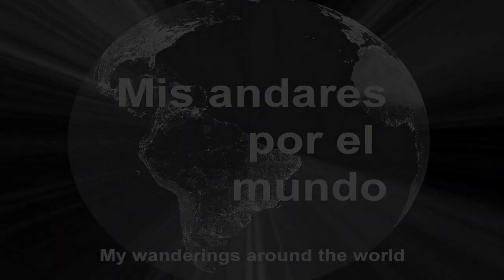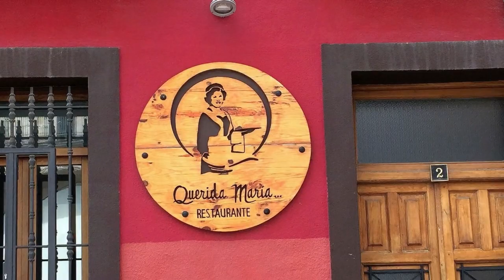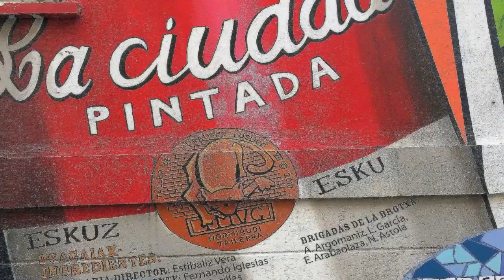España . Vitoria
VITORIA - GASTEIZ

La ciudad de Vitoria-Gasteiz es la capital de la comunidad autónoma española del País Vasco y de la provincia de Araba, que ha sabido combinar armoniosamente su pasado histórico con obras arquitectónicas de vanguardia. Esto porque ella de un lado es una ciudad relativamente antigua fundada por el rey de Navarra Sancho VI en 1181 con el nombre de Nueva Victoria, sobre un caserío preexistente llamado Gasteiz, y por otro lado Vitoria-Gasteiz también es una ciudad joven y moderna.
El casco antiguo de la Edad Media, llamado la Almendra por su forma ovalada, está enclavado en la colina del asentamiento original donde discurren callejuelas históricas con casas antiguas que tienen mucho que contar. Las dos plazas, la de la Virgen Blanca y la de España, forman el centro. Entre los diversos edificios de interés, se pueden destacar la Catedral gótica de Santa María y los magníficos palacios renacentistas: el de Escoriaza-Esquivel y el de Montehermoso, hoy un centro cultural. Vitoria-Gasteiz nos ofrece el centro medieval mejor conservado de todas las ciudades vascas, con una impresionante arquitectura renacentista.